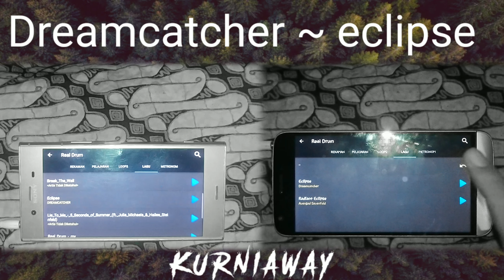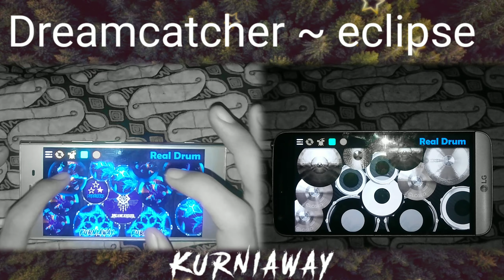Dreamcatcher (드림캐쳐) - eclipse | REAL DRUM COVER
Please use a headset bro 🎧